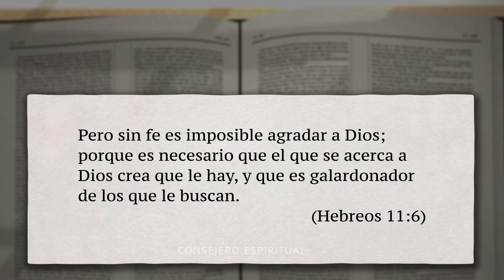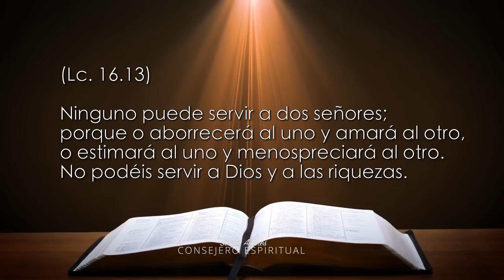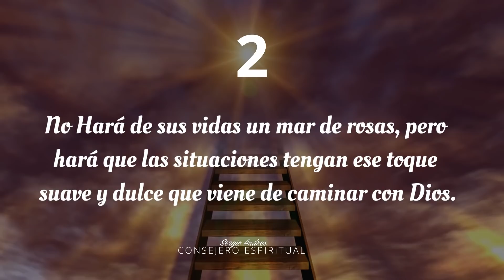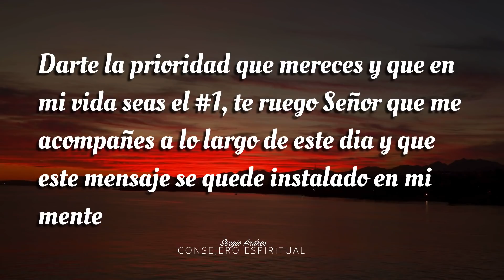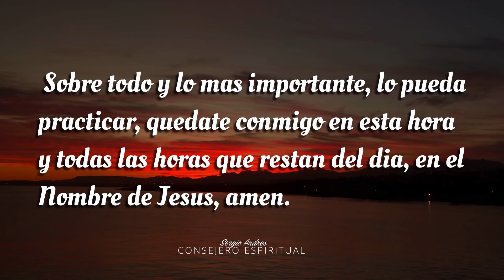Esta es la vida que agrada a Dios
No vivas para agradar al hombre, vive para agradar a Dios.

Como agradar a Dios... oración y reflexión en la voz e inspiración de Sergio Andres tu consejero espiritual, con subtítulos y música relajante. Tomado de la Biblia reina valera 1960.

¡¡Tome hoy nuestro desafío de oración de 28 días!!!

Experimente una relación más cercana y eficaz con Dios por medio de las oraciones del Consejero Espiritual.

Tome como guía cada consejo y cada oración aquí descrita, para hallar  el propósito que Dios tiene para su vida.

Estas obras están protegida por las leyes de copyright y tratados internacionales.